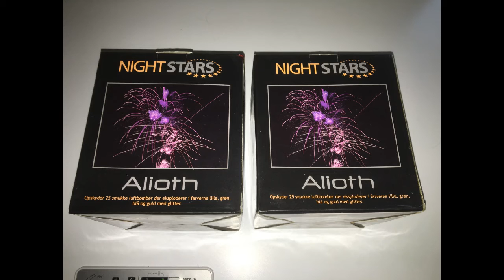Vores fyrværkeri til 2015 til 2016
Vores fyrværkeri til i år

Bestående af

2 stk Night Star alioth 25 skud
Fireart Metallic 61 skud
Fireaet fantastic 25 skud
Fireart ravel 16 skud
2 stk fireart Colored pearls 24 skud
Fireart natteravn 9 skud
2 stk fireart Strauss fontæner
Fireart Mont blanc fontæne
4 stk fireart romerlys 20 skud
6 stk fireart vandfald raketter
4 stk fireart Van Gogh raketter
6 stk fireart silver Star raketter
Grand cru moulin de duhart 9 skud
3 stk grand cru merlot fontæner
Grand cru classico 16 skud
Grand cru riserva 16 skud
Grand cru brunello 7 skud
10 stk grand cru chablis raketter
8 stk grand cru macon raketter
4 stk grand cru Navara bomberør 5 skud